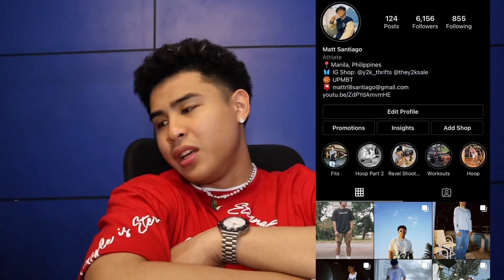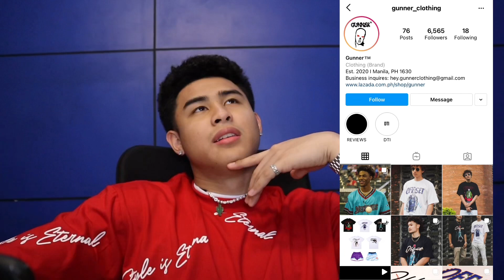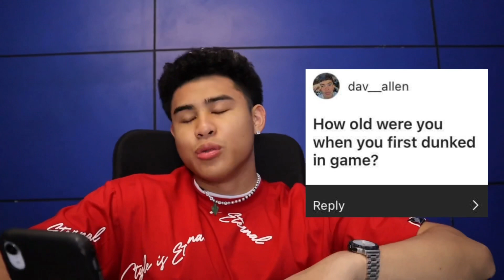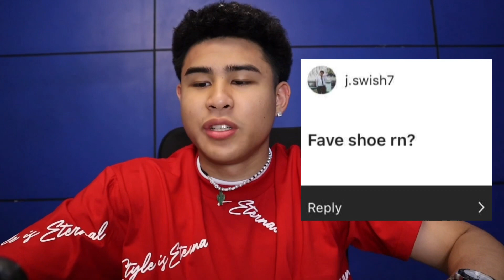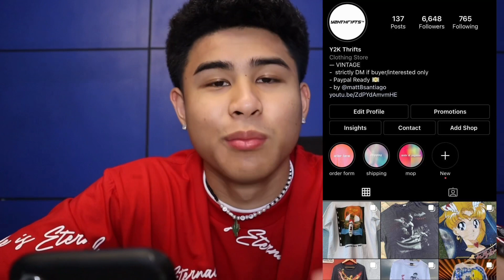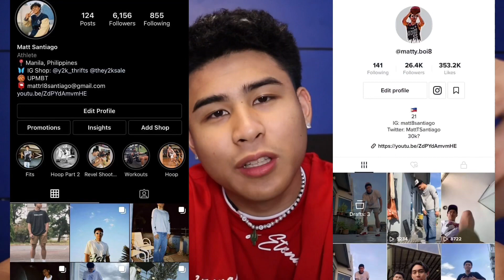Q&A with Matt Santiago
First ever Q&A Vlog! 200 likes??? 🤔🤔